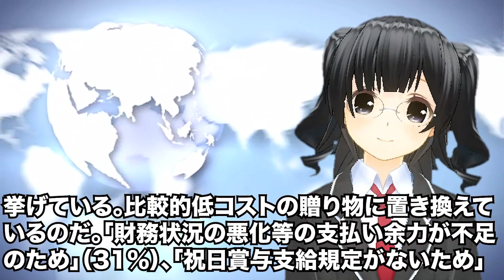会社員のわずかな希望が..絶たれる！？新コロで困窮した企業が驚愕の仕打ち！？半数以上がボーナス無しに！？